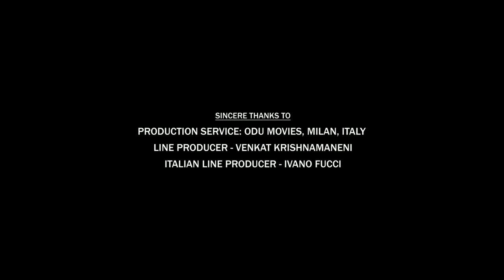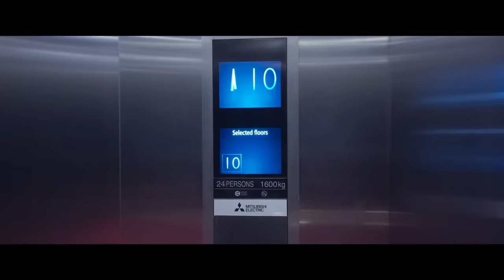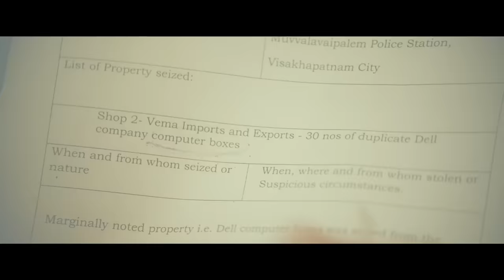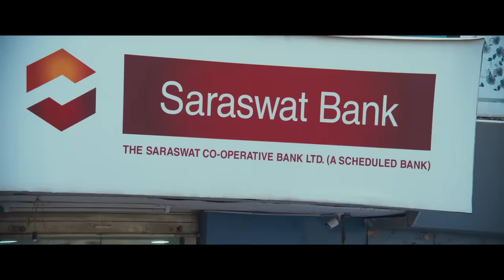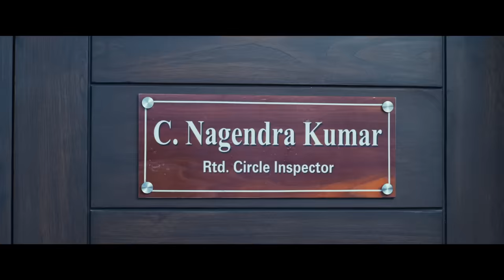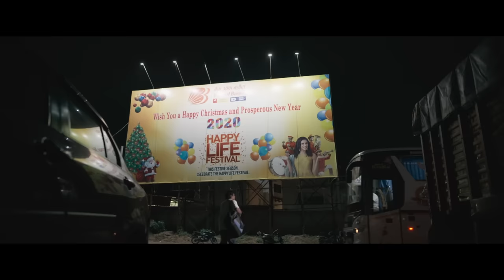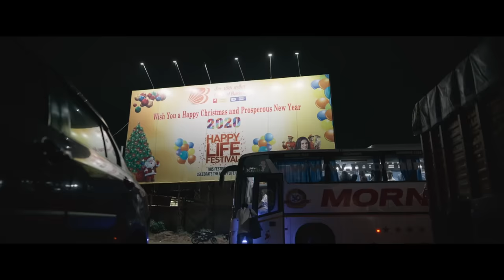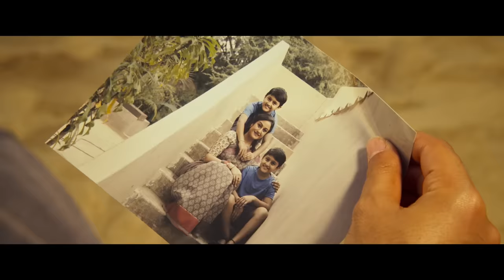Ram Pothineni Dual Role Super Hit Telugu Full Movie | Malvika | Nivetha Pethuraj | Sampath Raj | WTM